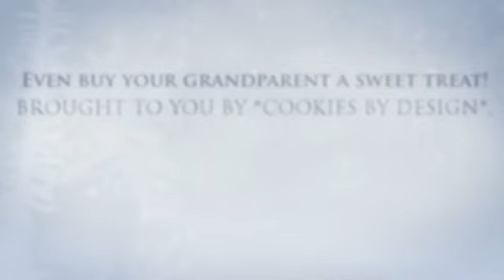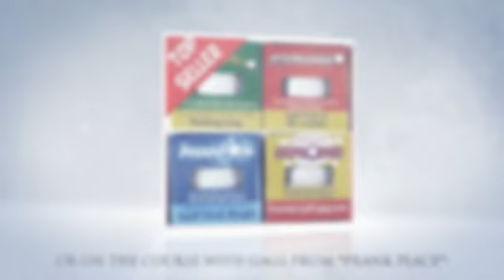Unique gift ideas for grandparents!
Unique and cheap gift ideas for grandparents. Ranging from Prank gift ideas to NFL jerseys, visit " to find more cheap, unique and fun gift ideas for everyone in your family this holiday season! created